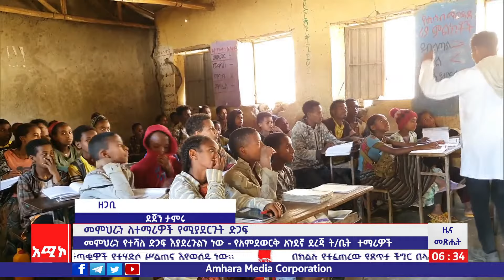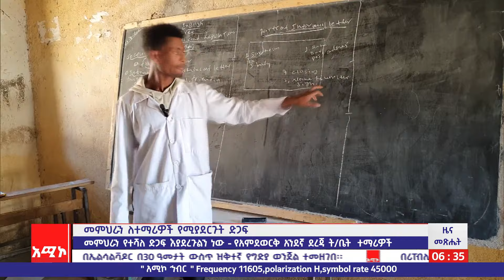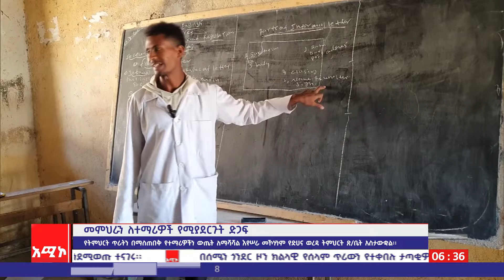መምህራን ለተማሪዎች የሚያደርጉት ድጋፍ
ዜና መጽሔት ባሕር ዳር:  ታኅሳስ 25/ 2016 ዓ.ም (አሚኮ)